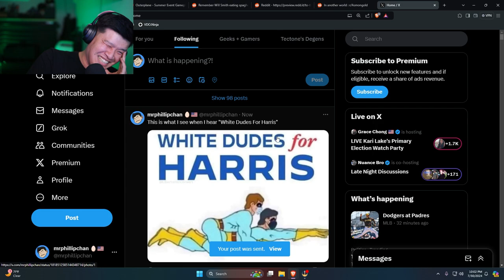White Dudes For Harris Is Cringe